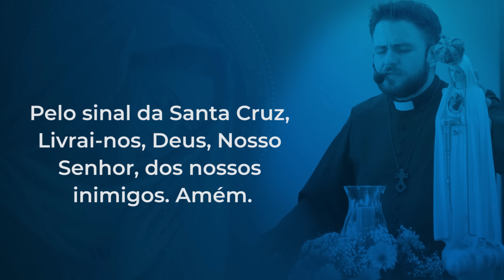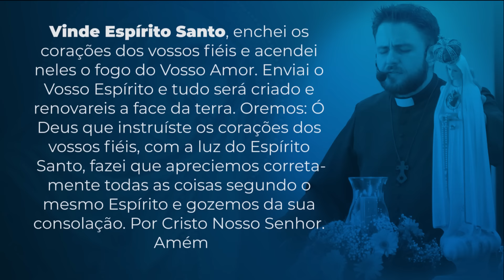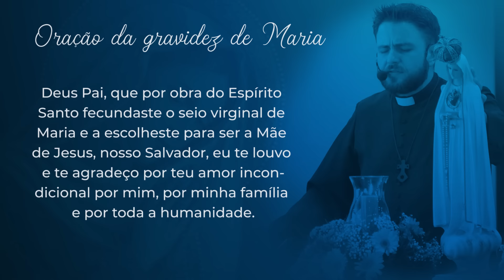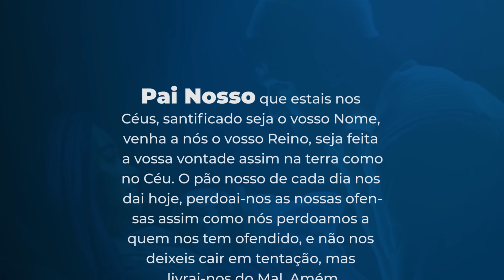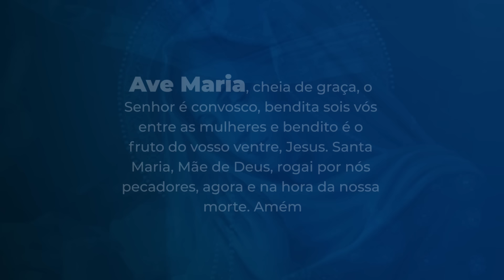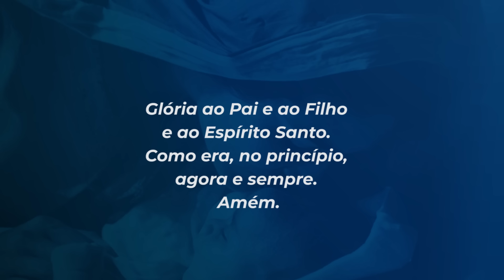9 meses com Maria - 17 de agosto | Padre Mario Augusto Sartori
17 de agosto
Dizem muitos: “Quem nos fará ver a felicidade?”. Fazei brilhar sobre nós, Senhor, a luz de vossa face. (Salmo 4,7)

Fomos todos nós no Templo. Cabe a Zacarias servir ao Senhor no santuário nestes dias. Ao terminar as orações e os ofícios, ele veio com José até nós e abraçou João. Muitas das pessoas que estavam próximas a nós esboçaram um sorriso de satisfação, como que um reconhecimento por tudo o que esse casal viveu. Graças a Deus são capazes de testemunhar a bondade do Criador. É impressionante como podemos anunciar Deus às vezes sem falarmos nada, basta nossa presença. Quando estamos cheios de Deus, exalamos seu perfume sem esforço.

O que as pessoas sentem quando estão próximas a você? A resposta poderá indicar sua proximidade com Deus.